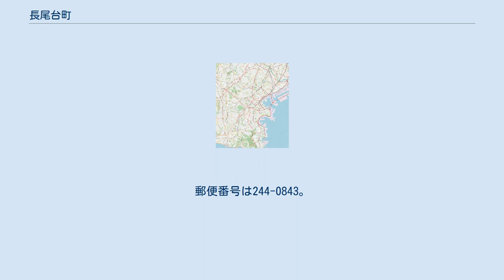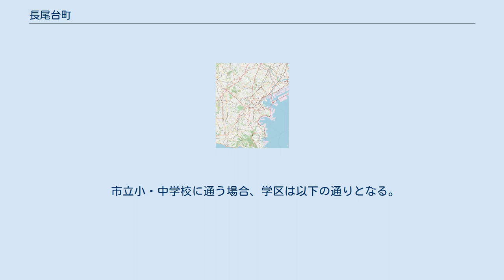長尾台町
日本 」 神奈川県 」 横浜市 」 栄区 」 長尾台町 長尾台町（ながおだいちょう）は横浜市栄区の町名。
 栄区の西部、柏尾川右岸に位置し、一部は飯島町に食い込む形で柏尾川左岸にわたる。
北を頂点にした三角形に近い形をしており、東は柏尾川を挟み栄区飯島町・笠間、南は鎌倉市岡本・玉縄、北西は栄区田谷町に接する。
北部に液晶露光装置などの製造を行うニコン横浜製作所がある。
 柏尾川沿いの南北に県道阿久和鎌倉線、北部を東西に県道原宿六浦線が通り、原宿六浦線の笠間大橋を経て柏尾川対岸の笠間と連絡する。
県道阿久和鎌倉線経由で大船駅と戸塚駅などとを結ぶ路線バスが走るが、大船駅西口から町の南端までは500m程である。
 かつては鎌倉郡長尾台村であったが、1889年（明治22年）に田谷・金井・小雀の各村と合併、長尾村となる。
1915年（大正4年）に長尾村のうち旧小雀村を除く部分が豊田村と合併。
1939年（昭和14年）4月1日に横浜市戸塚区に編入され、戸塚区長尾台町が新設された。
1967年（昭和42年）6月9日には日本光学（現・ニコン）が操業開始。
1986年に、分区により栄区長尾台町となり現在に至る。
 「長尾」の由来は相模国鎌倉郡長尾庄に遡る。
この地に端を発したとされる長尾氏が長尾庄字台の長尾城に居住したことから長尾臺の名が付けられた。
長尾台町地内にある御霊神社は長尾景弘の子・為景が長尾氏の祖先を祀る鎌倉郡村岡郷宮前村（現：藤沢市）の御霊神社（藤沢市宮前）を分霊し創設したものである。
 2017年（平成29年）12月31日現在の世帯数と人口は以下の通りである。
 注釈 出典